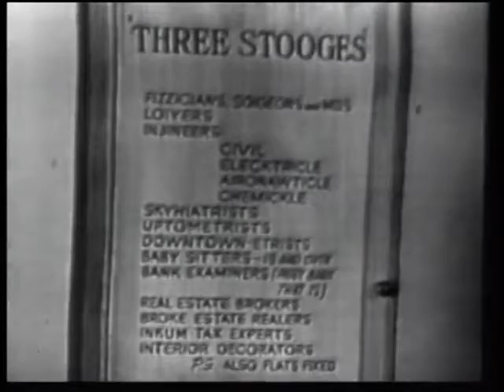Three Stooges 1949 Failed Pilot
This is a failed pilot for a "Three Stooges" TV show. The concept of the show was that the Stooges would try a new profession each show. In this episode they are interior decorators. Features Moe, Larry and Shemp